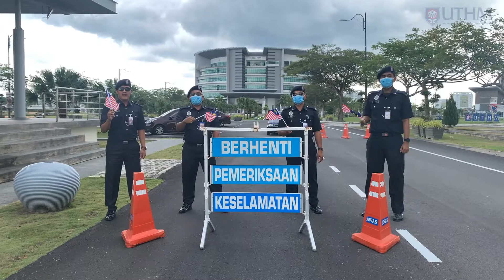Hari Merdeka & Hari Malaysia